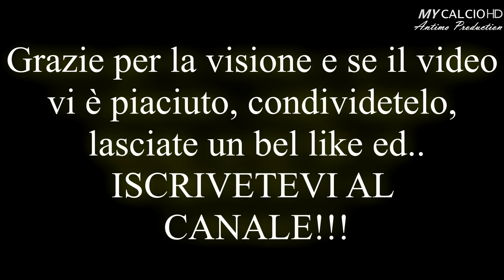Torneo Novi (CALCIO A 5), 3° Gara di Qualificazione, Fabio di Mauro, 13/07/2017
● Terza partita di Qualificazione per Fabio di Mauro nel Torneo Novi di calcio a 5 (Giovanissimi 2002/03).

● L'Ottica Finessi nel terzo incontro affronta l' Hungry Bar.
Risultato finale di 12-1 per gli azzurrini.

Ancora in crescendo i ragazzi di Mister Minarelli, che dopo le difficoltà iniziali, trovano finalmente una struttura e una "identità" di gioco.

Ora l'Ottica Finessi dovrà disputare la Finale per il 3° e 4° posto.

● Buonissima prestazione per "Mammolo", che entra dalla panchina e pareggia un match che non si era messo molto bene.
Una bella tripletta, accompagnata da un assist e tante belle giocate.

●Tutte le gare sono caratterizzate da due tempi di 23 minuti ciascuno.

● P.S.